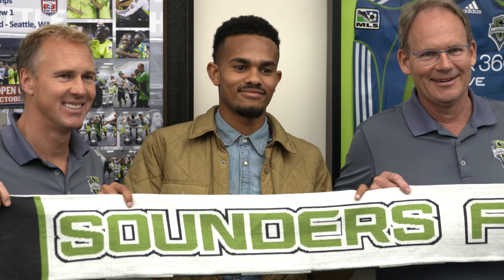Handwalla Bwana signs as a Homegrown Player for Sounders FC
Seattle Sounders FC Academy product Handwalla Bwana signs a Homegrown Player contract following his sophomore season at University of Washington.